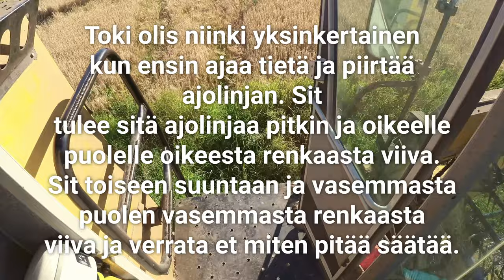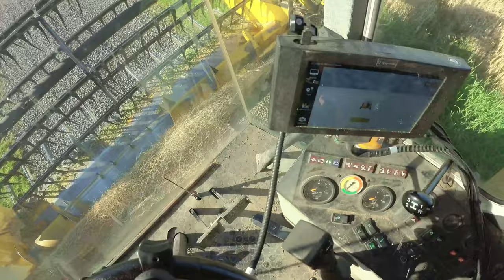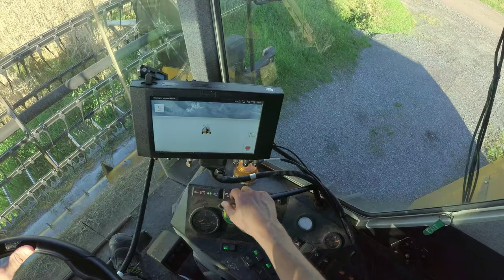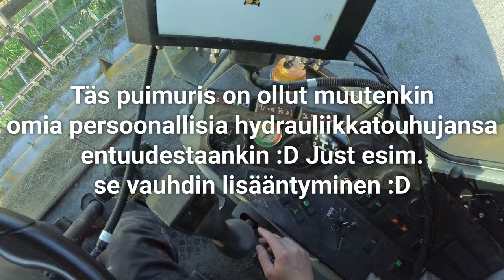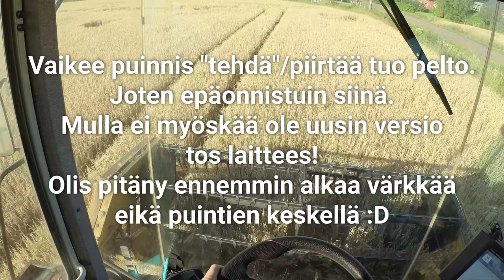Puinnit 2022 korkattu onnistuneesti Ohralla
Videolla puidaan meidän Sampo Rosenlew 2045 puimurilla satokauden 2022 Ohraa.
Lörpöttelyä ja vähän ediittiä.

💌FANIPOSTI OSOITETIEDOT ---
Miika Soini
Poste restante
61550 Orismala

👕FANITUOTTEITA!!! ---